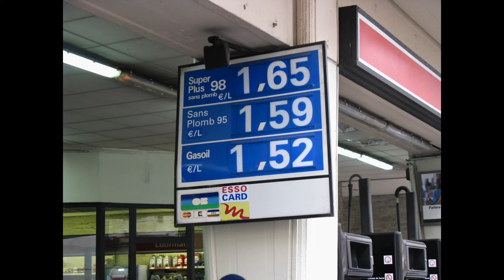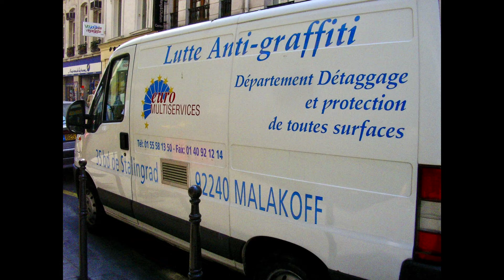2008 Paris over several days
Out and about in Paris. Walked many kms over several days. Had books from Conrans about quiet parks and out of the way places.